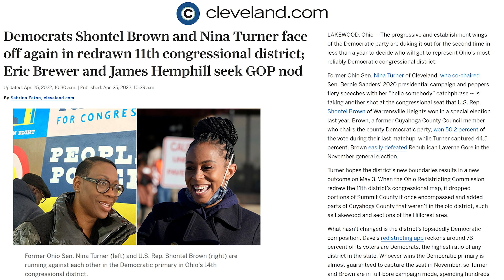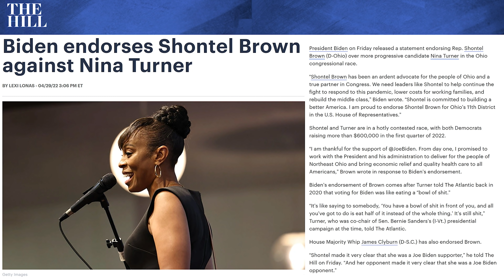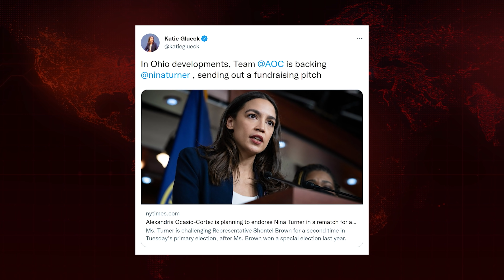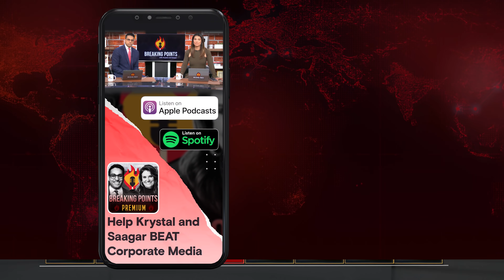AOC Endorses Nina Turner TWELVE HOURS Before Election | Breaking Points with Krystal and Saagar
Krystal and Saagar break down the Nina Turner vs Shontel Brown House primary in Ohio's 11th district including the decision by AOC not to back her fellow progressive until the last minute